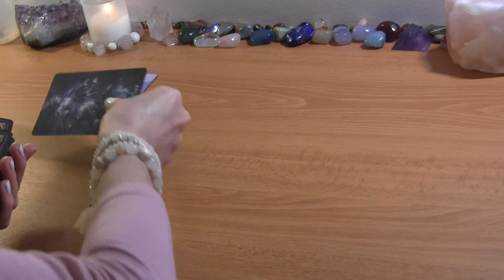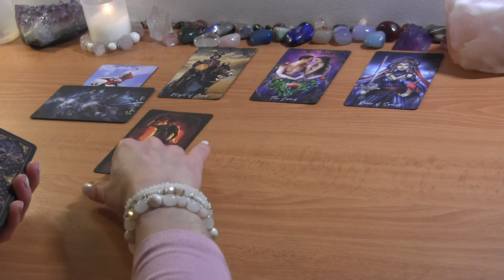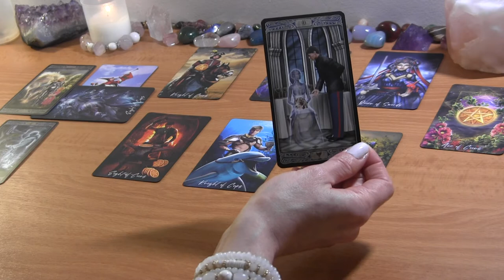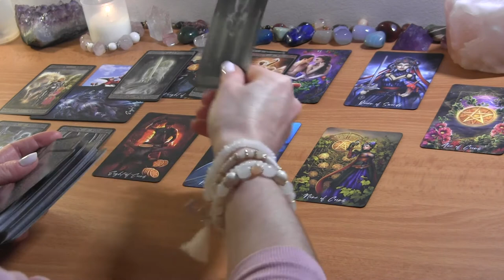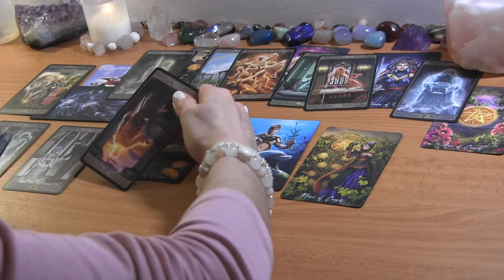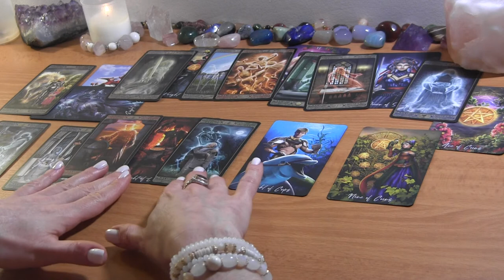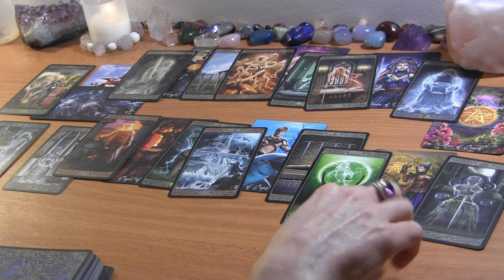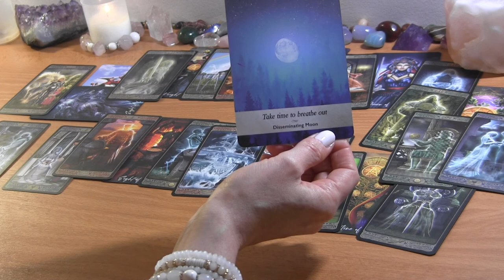AQUARIUS MAY 2022: An Aborted Plan? New Love Path Coming! ❤️ Love Reading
AQUARIUS MAY TAROT LOVE READING

PERSONAL TAROT READING OPTIONS:
1.  BASIC READING ~30min $65
2.  EXTENDED READING ~45min $80
3. MINI-READING ~20min $50

  1. Reading option
  2. Your and your partner's first names, FULL DOBs  and current countries (if known)
  3. Description of situation (including if there is a 3rd party element to look into) + any questions
  4. Recent photos optional